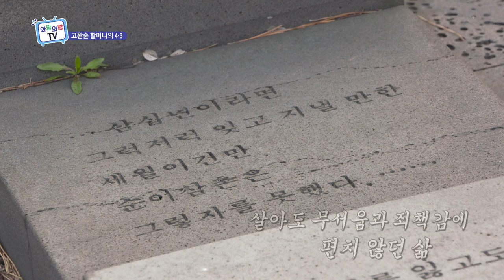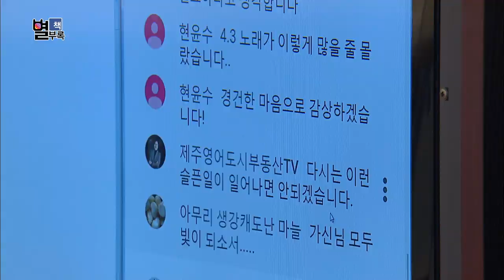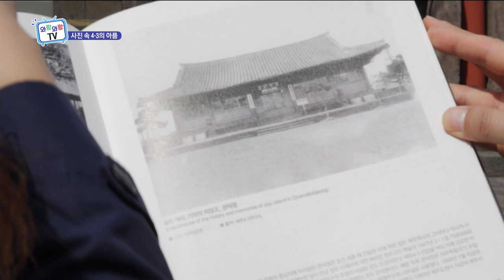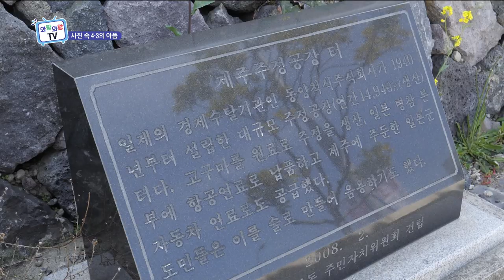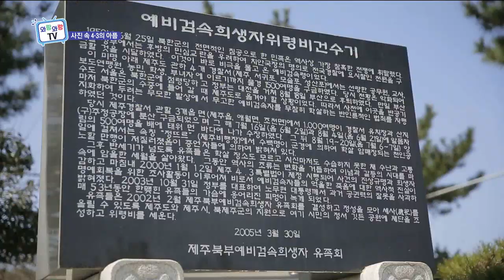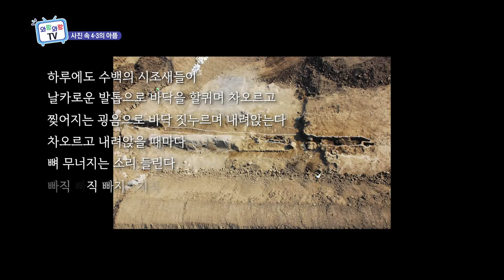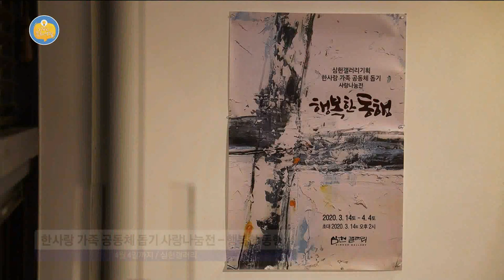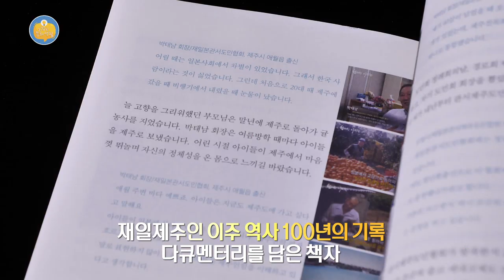와랑와랑 TV (4월 3일 방송)